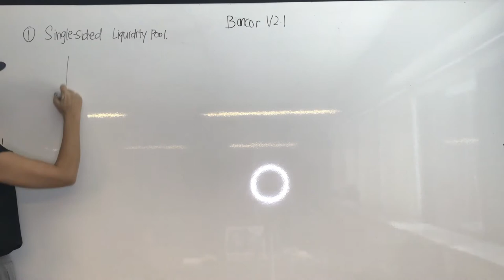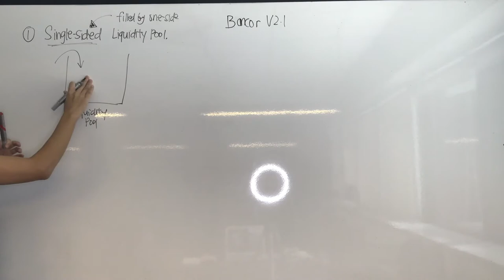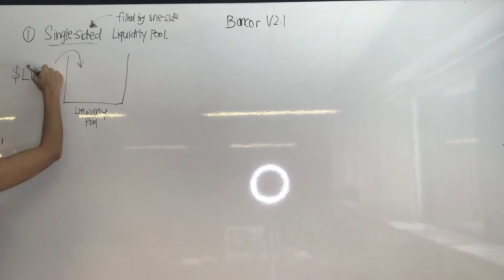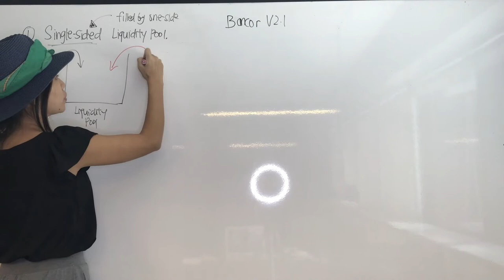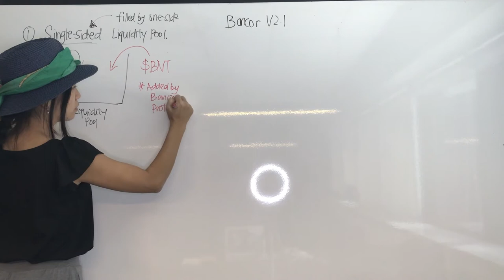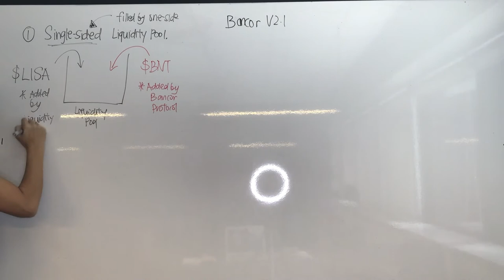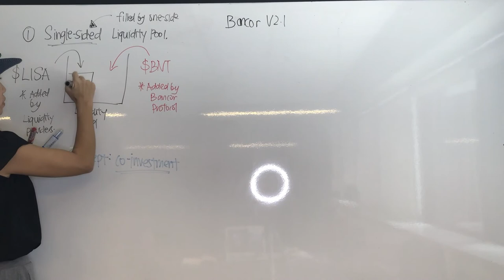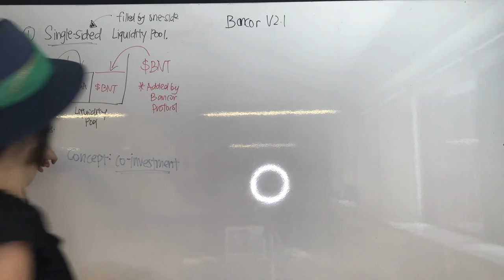Single Sided Liquidity Pool and Co-Investment || Bancor V2.1 Explained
In this video, we learn all about the single-sided liquidity pool. Single-Sided means that there are 2 sides to this liquidity pool but you can choose to put in only one side so either you can choose to put both sides or one of either side.

Let's say the single-sided liquidity pool is only filled by one side so let's use $LISA for instance and it is added to a single side by users or the liquidity providers whereas $BNT is added to the other side by the protocol Bancor itself. This concept is called co-investment and is explained in detail in the video.